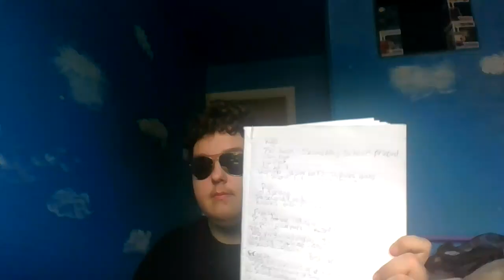Obi-Wan Kenobi Hero Guide!!! Star Wars Battlefront 2!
'Ello 'Ello 'Ello. Today man's bringing you a hero guide on Jedi Master Obi-Wan Kenobi.

Obi-Wan Kenobi was a Force-sensitive legendary human male Jedi Master who served on the Jedi High Council during the last years of the Republic Era. During the Imperial Era, he adopted the alias Ben Kenobi in order to hide from the regime that drove the Jedi to near extinction. A noble man known for his skills with the Force, Kenobi trained Anakin Skywalker, served as a Jedi General in the Grand Army of the Republic, and became a mentor to Luke Skywalker prior to his death in 0 BBY.

Born on the planet Stewjon in 57 BBY, Kenobi joined the Jedi Order—an order of Force-sensitive peacekeepers—at a young age. Following his initial lessons under Grand Master Yoda, he became the Padawan of Jedi Master Qui-Gon Jinn. During the Invasion of Naboo in 32 BBY, Kenobi defeated the Sith Lord Darth Maul and was awarded the status of Jedi Knight. As a result of Jinn's death, Kenobi took on the task of training Anakin Skywalker, but often had to rein in his adventure-seeking apprentice. Although he deemed Skywalker arrogant and overconfident in his Force powers, Kenobi also regarded him as a brother and good friend. Moreover, he was convinced that Skywalker was the Chosen One destined to bring the Force into balance by destroying the Sith.